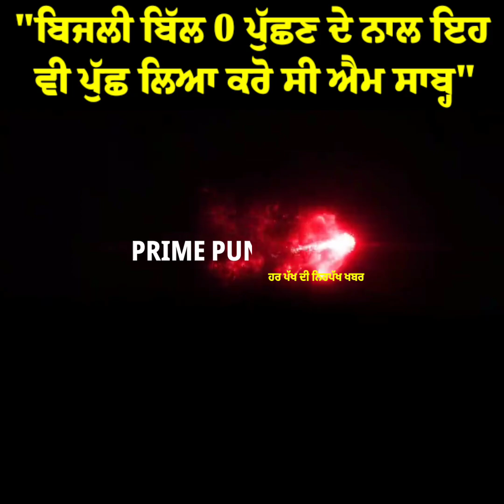ਮਾਨ ਸਾਬ੍ਹ ਜਦੋਂ ਬਿਜਲੀ ਬਿੱਲ 0 ਪੁੱਛਦੇ ਓ ਇਹ ਵੀ ਪੁੱਛ ਲਿਆ ਕਰੋ ਕਿ ਤੁਹਾਡੇ ਵਿਚੋਂ 14,19 ਅਤੇ 22 ਵਾਲੇ ਕਿਨੇ ਐ !